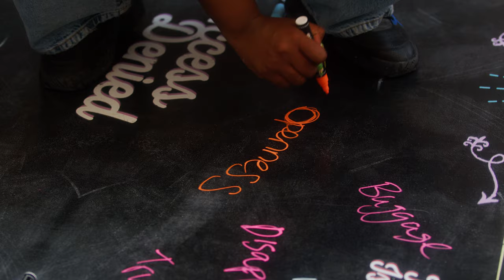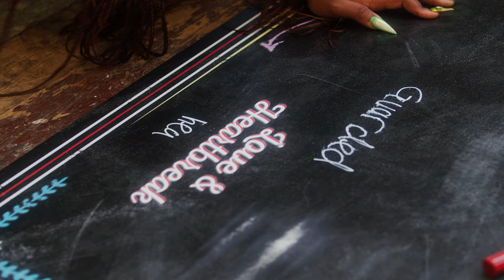Ray BLK - The Making of Access Denied (Part 1)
A diary of thoughts, feelings and processes of what it took to make this album over 2 years. Access Denied, the making of - episode 1.

Videographer - Marcus Laing